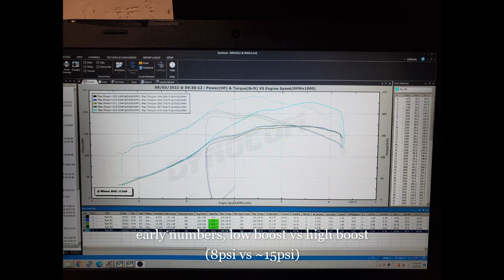Saturday Shenanigans: The Pobstmobile hits the dyno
Sam brought Randy's car over to test out and dial in the new engine, so I grabbed a couple clips of the fun!